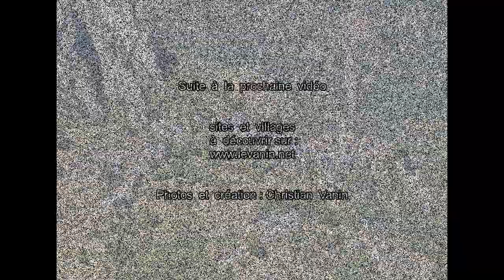Balade à ROUBION nid d'aigle aux portes peintes perché à 1336 mètres d'altitude des Alpes Maritimes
QUE NOTRE FRANCE EST BELLE Gastronome, amateur de bonnes tables, voyageur sur les routes de France et d'ailleurs, curieux et passionné de lieux remarquables, toujours à la découverte de nouveaux villages, villes et sites, je vous emmène avec quelques unes de mes images en petits diaporamas, découvrir nos joyaux du patrimoine. Aujourd'hui ROUBION paisible nid d'aigle aux portes peintes dans les  Alpes Maritimes